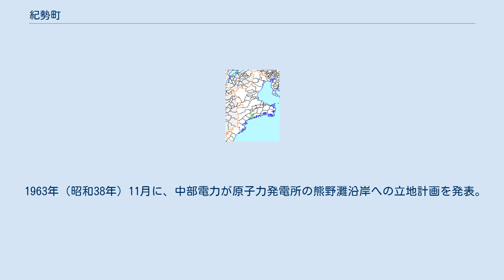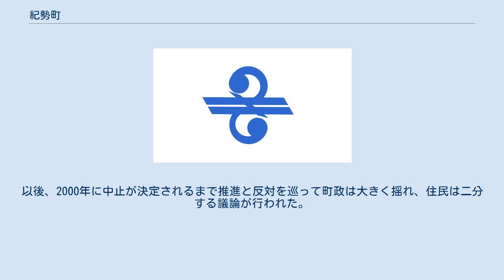紀勢町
三重県の市町村_(廃止)
紀勢町（きせいちょう）は、かつて三重県度会郡にあった町。
南勢地域（伊勢志摩）に含まれる。
松阪市の南西約60kmにあった。
 1957年（昭和32年）2月1日、山間の度会郡柏崎村と熊野灘に面した北牟婁郡錦町が合併し、度会郡紀勢町が誕生した。
2005年（平成17年）2月14日に、大宮町・大内山村と合併して大紀町が発足し、紀勢町は廃止された。
 紀勢町役場にある樹齢100年（推定）のしだれ桜には毎年多くの見物客が訪れた。
海に面した錦港はリアス式海岸の天然の良港で、ブリ漁や磯釣りで知られた。
 本来は北牟婁郡錦町と度会郡柏崎村に合併の予定はなかった。
両地域(錦町と柏崎村)は、方言、経済、文化ともに極端な関係は無く、また、三重県昭和の大合併の予定にも、両地域を合併させる指示はなかった。
昭和の大合併で、柏崎村は隣接し交通、生活文化ともに関わりの深かった大内山村阿曽村との合併がふさわしいとされていた。
一方、北牟婁郡錦町は、西に位置する紀伊長島との合併を県から推奨されていた。
しかし、陸の孤島の孤島と呼ばれた錦町との合併に紀伊長島地区が猛反対した。
錦町と紀伊長島地区は、漁業の関係から敵対関係にあり、また比較的良質な紀伊長島漁民が、錦町と合併することで経済的負担を強いられるとの理由で互いに対立した。
しかし生活文化としては、錦町は紀伊長島地区と交流も深いことから県の意向としては、昭和の大合併において、錦町は紀伊長島地区と合併する予定であった。
しかし錦地区は四方を激しい山岳地帯に囲まれた地形であり交易も激しい山道を徒歩で行き来するに困難であり、主に船における紀伊長島地区と生活交流が親密であった。
しかし、紀伊長島住民から合併において敵対関係になり、当時の錦町議員らが柏崎村との合併に意欲を持ち出した。
漁業を生業とする錦町に対し、柏崎村は林業と僅かばかりの平地に田畑を耕す農村であった。
柏崎村と合併を県から推奨されていた大内山村は、炭焼が主産業であり、柏崎村との合併に好意的ではなかった。
貧困漁村の錦町と貧困山岳地域である柏崎村であった。
そこで錦町の漁業従事者が柏崎村の貧困農村の関係者を夜な夜な誘うことになる。
貧困漁村の錦町は、柏崎村の議員らを誘い、錦町と合併すれば、ブリ養殖の株を得ることが出きると説得(実際はブリ養殖株は得るとは出来ない)。
期限間際、三重県庁まで行き貧困漁村であった北牟婁郡錦町と、同様貧困農村の度会郡柏崎村の合併を提言することとなる。
(続き) 旧・柏崎村が伊勢国、旧・錦町が紀伊国だったことから、紀伊の「紀」と伊勢の「勢」をとって「紀勢」と名付けられた。
すなわち、合成地名である。
 1963年（昭和38年）11月に、中部電力が原子力発電所の熊野灘沿岸への立地計画を発表。
1964年（昭和39年）に紀勢町と南島町にまたがる芦浜が計画地に決定。
以後、2000年に中止が決定されるまで推進と反対を巡って町政は大きく揺れ、住民は二分する議論が行われた。
 その一方で、中部電力からの寄付金により、小学校の体育館や公民館が建設されるなどインフラの整備も進んだ（詳細は芦浜原子力発電所の項を参照のこと）。
 主要地方道 一般県道 ^ 1960年の映画館（東海地方）「消えた映画館の記憶」を参照した。